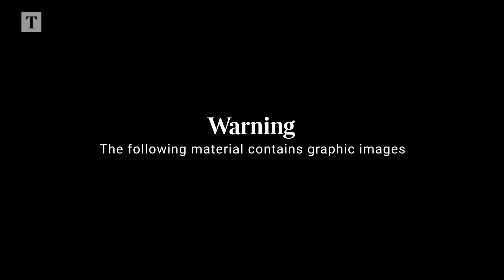Hamas releases video of 'drone attack on Israeli troops'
Hamas releases video of alleged drone attack on Israeli troops.

Israeli troops say they have broken through Hamas’s front lines of defence in northern Gaza, as the assault on the terror group continues.

A spokesman for the Israeli military claimed his forces were “at the gates of Gaza city” and had killed dozens more militants in intense battles last night.

Explosions and shelling could be heard in the densely-populated city, including close to the al-Quds Hospital where thousands are seeking sanctuary, according to the Palestinian Red Crescent.